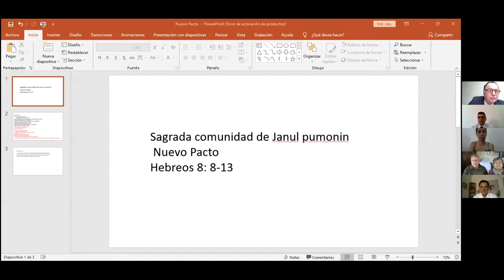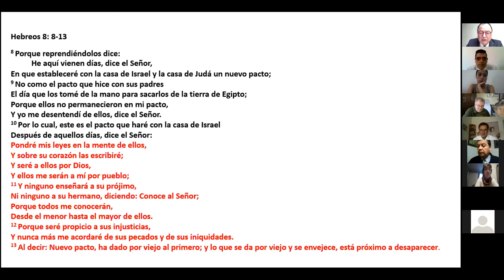Sermón Dominical de Chile. Pr. Edgardo Hernández (05.09.2021)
Sermón Dominical de Chile. Pr. Edgardo Hernández  (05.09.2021)Sagrada Título: "Comunidad de Janul Pumonim Nuevo Pacto" Hebreos 8: 8-13